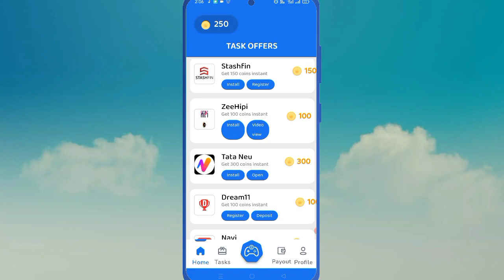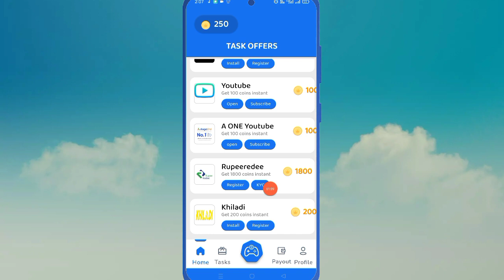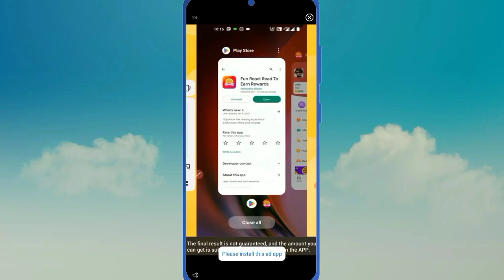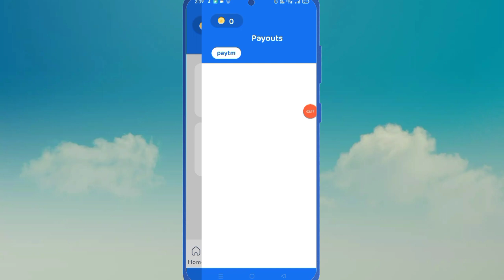🤑Best Earning Mobile Apps || How to Earn Money Online without Investment,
best websites to make money from home
fastest way to earn online
best ways to make money online as a teenager
best way to make money fast online
the best surveys to make money
best ways to make money online under 18
legit ways to earn extra money
great ways to make money online
online business that can make you rich
make good money from home
best website to get paid for surveys
best legit ways to make money online
best way to start making money online
online earn real money
best websites to make money
10 best ways to make money online
reliable way to make money online
best way to make passive income online
best earning sites
best site for online surveys paid
best ways to make money online for free
best money making online
paid surveys sites
trusted online money making sites
best things to sell online to make money
best ways to make money remotely
good ways to make money online
websites that make the most money
best way to make extra money from home
safe ways to make money online
top 50 ways to make money online
website that can earn money
easiest way to make money from home